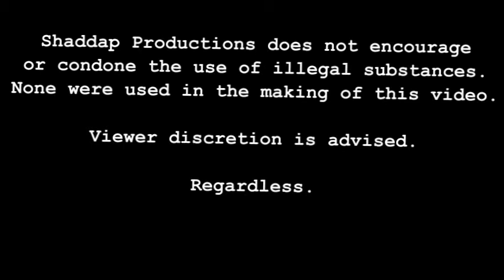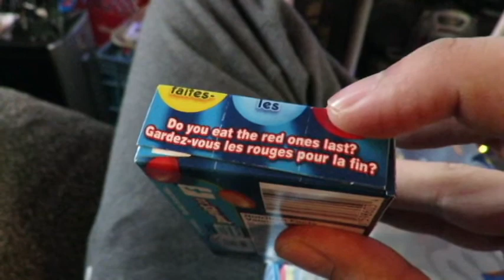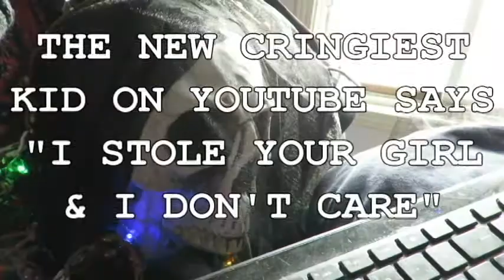THE NEW CRINGIEST KID ON YOUTUBE + My Hairy Joints (Re-Edit)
Louie rolls his hair into a joint. Check out LeafyIsHere next time you have the chance!